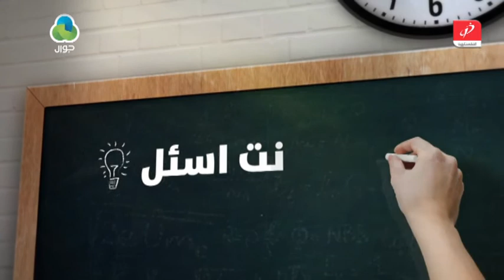حزرني انت "8" رمضان